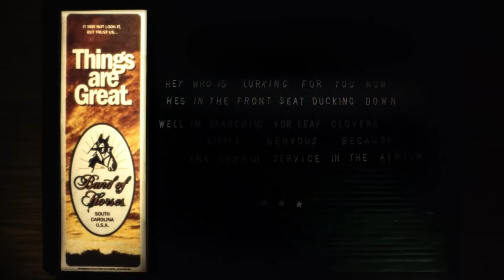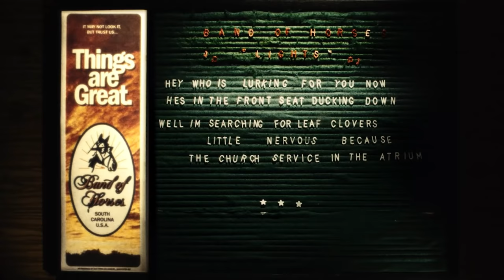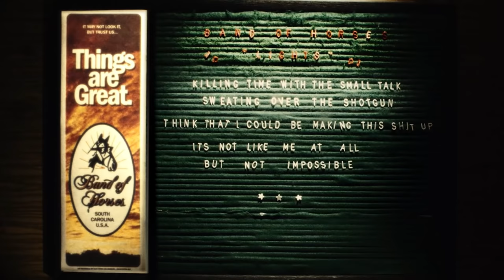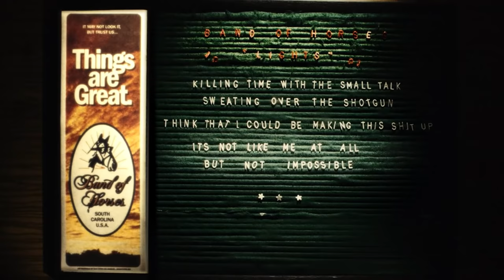Band of Horses - Lights (Official Lyric Video)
LYRICS:
Getting over the worst shit ever and timed it well
Private property Friday night in August when it’s hotter than hell
The kids, they were babbling just like his
The name of my accompanying friend is not important at all
But no I never met or even seen him before

Hey who is lurking for you now, he’s in the front seat ducking down
While I’m searching for leaf clovers, little nervous because
The church service in the atrium

When the lights turned on, Lights turn on
There’s a security guard, security guard

Swept up all the charcoal dust for the fingerprints
Maybe under the wrong impression
So we had things that they want, all the items ya bought
Hey what you wanna know, two detectives on the patio

Hey can the lights turn off, lights turn off
A bunch of cops in the yard, cars on the lawn
I saw the lights turn on, lights turn off
Too many cops in the yard, cars on the lawn

Killing time with the small talk, sweating over the shotgun
Think that I could be making this shit up
It’s not like me at all but not impossible

(Outro)
Lights turn on, Lights turn off, lights turn on…..